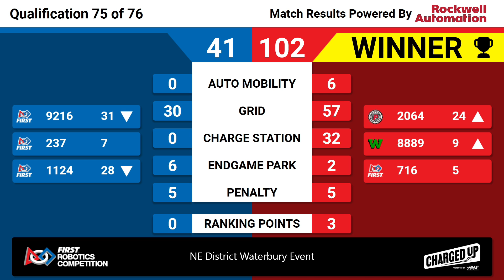QM75 2023 NE District Waterbury Event